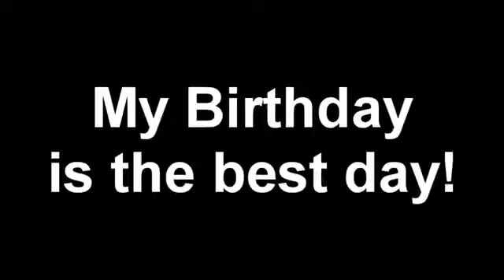Best day of the Year!